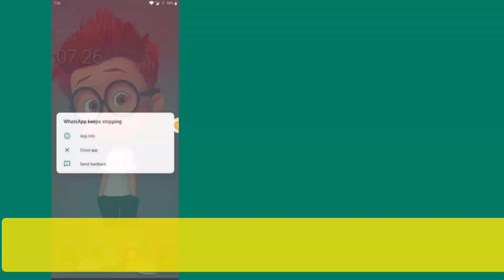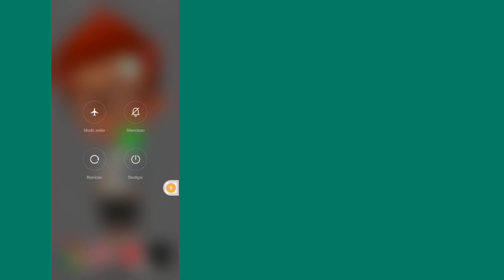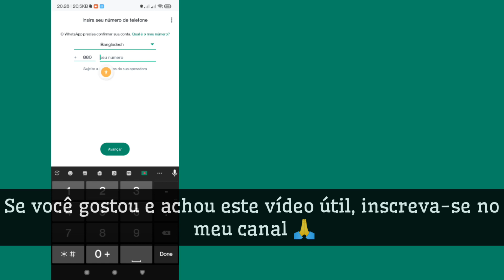Corrigido erro de parada contínua do Whatsapp [2023] || Whatsapp continua parando problema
Corrigido erro de parada contínua do Whatsapp [Atualização 2023] || Whatsapp continua parando problema

Se você está procurando um vídeo sobre como consertar erros que continuam parando no Whatsapp? aqui está!

Neste vídeo vou mostrar como consertar o problema do Whatsapp que não funciona no celular.

Não deixe de assistir ao vídeo até o final. Você aprenderá Como faço para consertar o Whatsapp fica parando?. Isso é fácil e simples de fazer no seu telefone

📶 Sua pergunta sobre ⤵️
Como consertar o erro de parada contínua do Whatsapp...

01:-consertar o WhatsApp continua parando

02: - como consertar o WhatsApp continua parando de erro

03:_whatsapp fica parando

04:- Whatsapp continua travando

05:- Whatsapp continua parando problema

06:- meu Whatsapp fica parando

07:- Whatsapp continua parando erro

08:- Whatsapp fica parando mi

09:-o aplicativo Whatsapp continua parando

💭 Tem alguma dúvida sobre este tutorial? Escreva-me um comentário abaixo!

💠 Por favor não esqueça de deixar um ''LIKE''